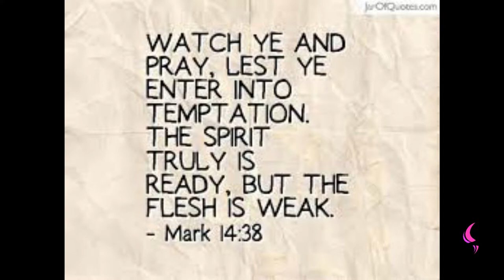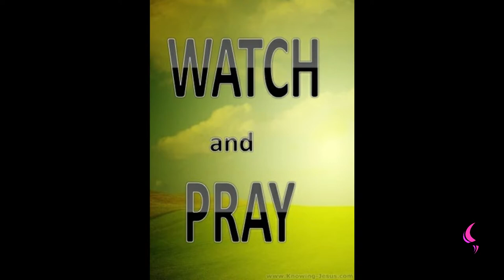Vigilance | Daily Motivation | Pastor Bim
Watch this insightful motivation teaching by Pastor Bim
Vigilance is a word that is important for a Child of God.

Vigilance is something we must take seriously

Vigilance is essential.

The Bible says as Christians we should watch and pray.

1 Corinthians 16 vs 13
Watch you, stand fast in the faith, quit you like men, be strong. (King James Version).

(Vigilance -Be alert).

(Vigilance -Be Cautious).

(Vigilance -Don’t be carried away).

(Vigilance- Don’t be moved by what you see).

(Vigilance -Be in the Spirit).

(Vigilance -Be Sensitive).

(Vigilance-Your eyes are open).

(Vigilance Your senses sharp).

(Vigilance Your Antennas are raised).

Being vigilance is the nature of God because we cannot afford to work in ignorance or in darkness because in that way we will not fall victim of the adversary.

Vigilance means you’re on guard and prepared no matter what.

James 4 vs 7
Submit yourselves therefore to God. Resist the devil, and he will from you. (King James Version).

James 4 vs 8
Draw nigh to God, and he will draw nigh to you. Cleanse your hands, ye sinners; and purify your hearts ye double minded. (King James Version).

For an individual to be fully focus on vigilance you need to have a steadfast mind in JESUS CHRIST.

When we are Vigilant as a Christian it will be easy to please God as our daily walk with him.

JESUS IS CERTAINLY COMING BACK AGAIN.

But know this, that  if the goodman of the house had known in what watch the thief will come, he would have watched, and would not have suffered his house to be broken up. (KING James Version).

Therefore be ye also ready: for in such an hour as ye think not the Son of man cometh.(King James Version).

Do things for your masters like for God not for men.

And whatsoever ye do, do it heartily, as to the Lord, and not unto men; (King James Version).

Vigilance and Diligence works  together

Never do things in vain glory.

Philippians 2 vs 3
Let nothing be done through strife or vainglory; but in lowliness of mind let each esteem other better than themselves. (King James Version).

Col 3 vs 2
Set your affection on things above, not on things on earth. (King James Version).

Lord Jesus help us to live genuinely for you that we will not be found wanting when you return.

May we not be fearful of Jesus return but look to the day In joy that we will be in HEAVEN where we will have eternal life and peace.